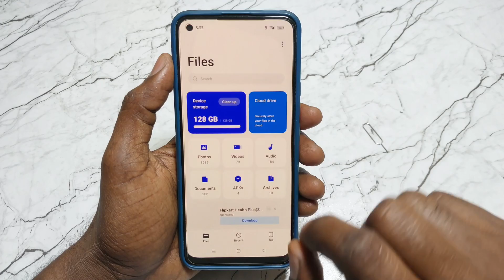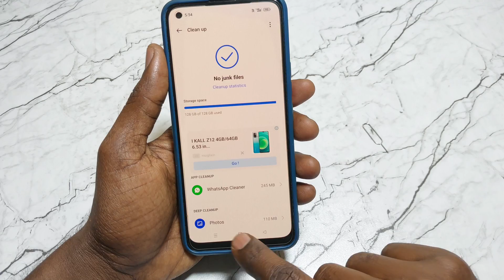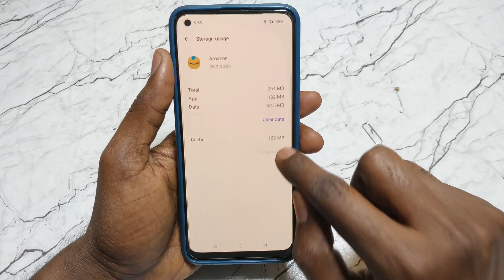storage is full whatsapp problem fix | storage almost full in WhatsApp 100% solution | realme, oppo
whatsapp storage is full
whatsapp storage almost full
storage almost full
storage almost full in whatsapp
storage almost full problem
phone ka storage kaise khali kare
storage problem fix
storage problem solved kaise kre
storage full ho gaya hai kya kare
storage khali kIse kare
storage space running out
storage is full whatsapp
storage is full whatsapp samsung
storage is full whatsapp samsung j2
storage is full whatsapp oppo
storage is full whatsapp realme